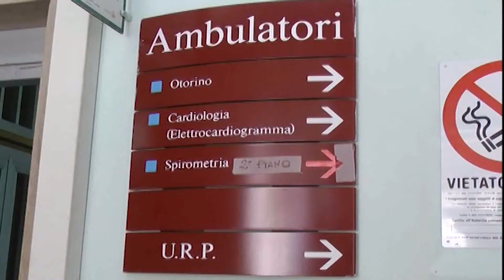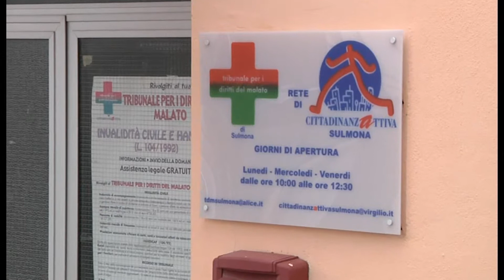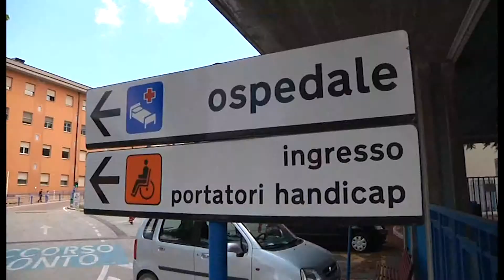PRONTO SOCCORSO LA META' DEI MEDICI MANCA ALL'APPELLO E LA RESPONSABILE VA IN PENSIONE ARRIVA UNA DI